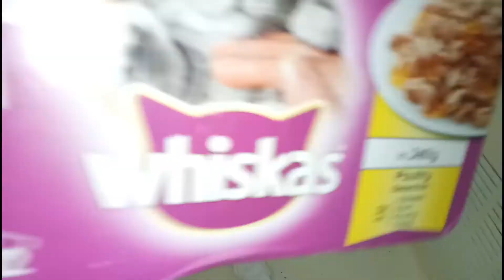Before & After Adoption Cali's Memories(Part-2) | Mano & Nemo kitten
Hi cat lovers!
In this video, you will watch Cali's before and after adoption adorable clips.